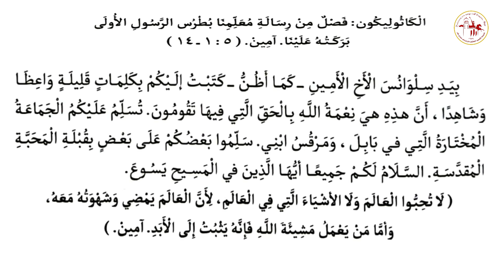الكاثوليكون | اليوم السابع والعشرون من شهر بؤونة